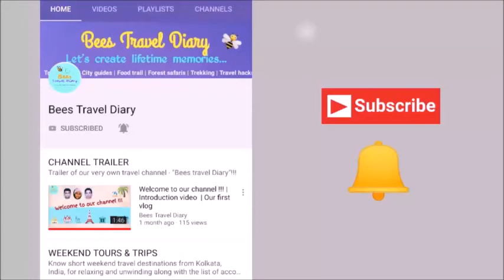Tadoba Andheri Tiger Reserve | Jungle Safaris | Tadoba Tour Highlight | Maharashtra, India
Bees Travel Diary presents
Tadoba Andheri Tiger Reserve | Jungle Safaris | Tour Highlight | Maharashtra, India

Tadoba Andheri Tiger Reserve is located in the Chandrapur district of Maharashtra, India. It is around 140 km. from Nagpur and is a growing wildlife tourism destination. The park has a rich collection of flora and fauna and in recent times it has gained popularity because of frequent sightings of tigers. In this video you will get highlight of our jungle safaris and all necessary information required for planning your trip.